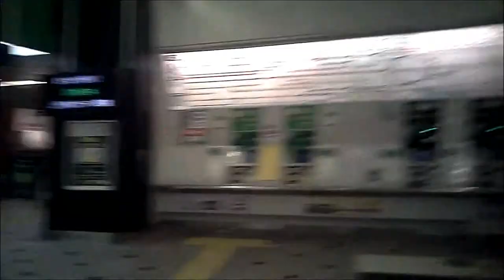TOKYOGIRLSCOLLECTION1-2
Thank you for a visit！With this channel introduce an Authentic record to pick up. In future we want to try deliver a fun and useful movies！Please come to play again‼